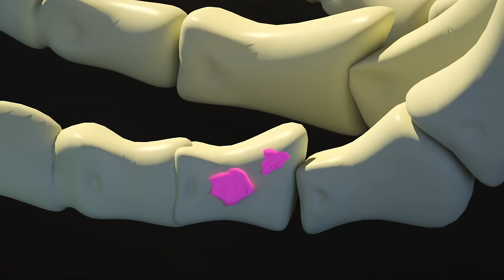Nursery Rhymes & Kids Song🌈👀😂 Children Play Hide and Seek🌈👀😂 Learn Colors with Us